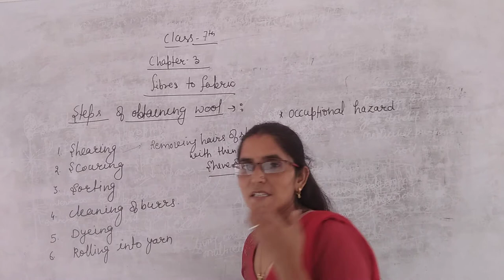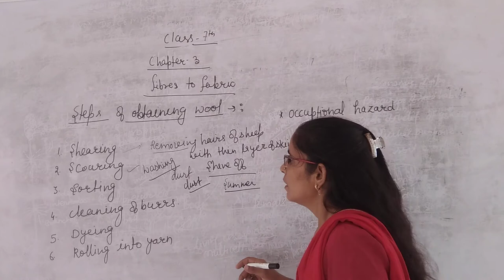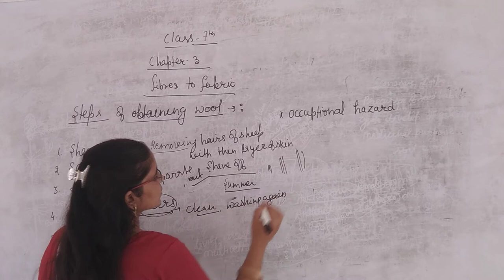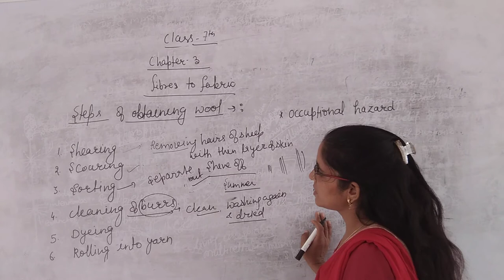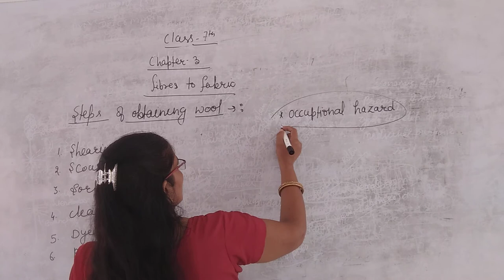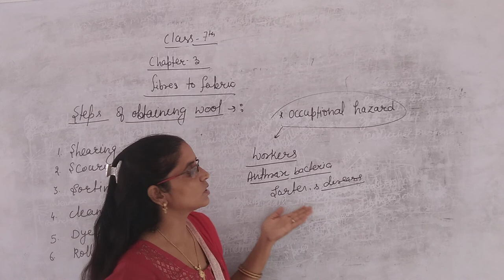Class 7 ch 3 obtaining wool